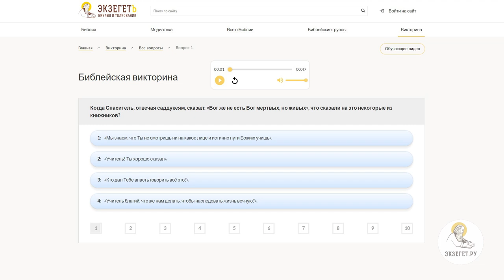Как оградить детей от влияния субкультур и сект ? Игумен Лука (Степанов)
В сегодняшнем видео с игуменом Лукой (Степановым) обсуждаем тему: "Как оградить детей от влияния субкультур и сект?" и затрагиваем следующие вопросы.

🔸 Сатанинские секты.
🔸 Уголовная ответственность.
🔸 Взаимоотношение с миром.
🔸 Жизненные пути.
🔸 Соблазны мира.
🔸 Связь с детьми.
🔸 Подготовка к исповеди.